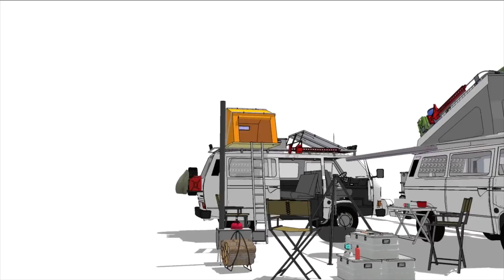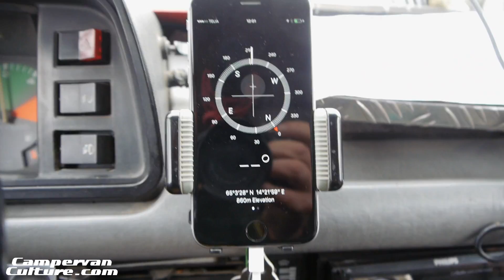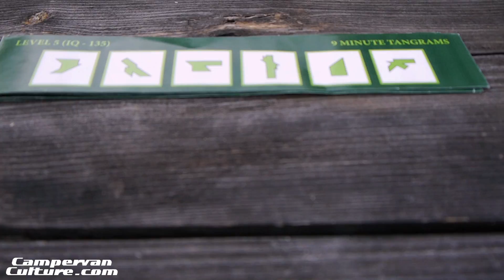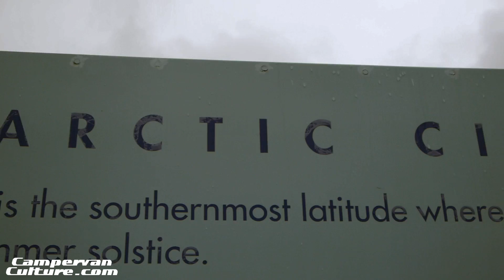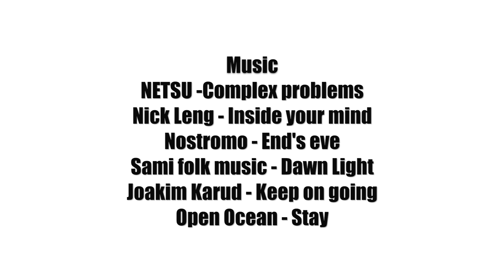CampervanCulture.com Arctic Overland Series Part 2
Firstly Youtube can suck sometimes and blocks some videos in certain countries. If you are effected by this in your country fear not.. You can view this video still via our website by following the link below,

Back in part 1 we had left CVC HQ and after boarding numerous ferries across northern Europe we set out GPS to head north.

Before we left we had been warned about mosquitos being a problem the further north we got and although they were an annoyance I am not sure they were quite as bad as everyone made out they were going to be though. That said we would have been happy if they didn't make a show, regular as clockwork every evening. In this second part of the series we detour away from the E45 and drive the "Wilderness Road" that takes us into Swedish Lapland and with that came a visit to a traditional Sami village, epic water falls and rapids and reindeer.  We were still well on track with our mission to free camp the whole trip and the spots we were now finding were having a more remote feel to them, especially the times we wandered off the main roads and along the many forest tracks that branched off the narrow highway.

As promised we have added the actual GPS locations of the free camp spots we found in part 2 as a thank you for your ongoing support. We will continue to do this through the following five or more following episodes. If you are interested in any of the equipment you see us using in this series please feel free to check out the Cooking & Camping Equipment section on the web shop. As most of you will all ready know the only things that ever end up on there is the equipment we actually use ourselves, that's how CVC became the trusted brand we are today.

It's that time of the week again to grab yourself a cold one, sit back and come and join us for the ride as we enter Lapland, cross the Arctic Circle and find more epic camp spots  in part 2 of the CVC Arctic Circle Overland Film Series..